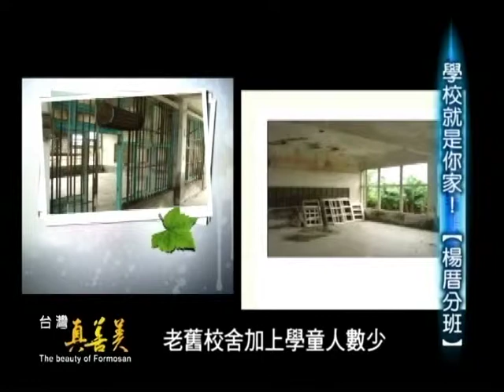【上好一村】學校就是你家 吳厝分班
村子裡的角落就是她們的教室

最幸福的就是社區中的每一個孩子

想要了解更多嗎?